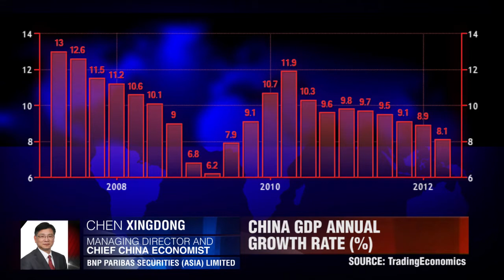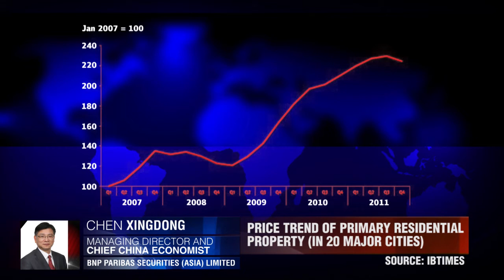BNP Paribas on China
In comparison to Western nations, China's economy should report stable, and decent growth for this year. But in regards to previous double-digit , China is in store for a substantial slowdown. Chen Xingdong, Chief China Economist at BNP Paribas Securites Asia discuss China's cooling growth, property market and the challenges that lief ahead for the PBOC. He talks with DukascopyTV journalist Rowena Harris-Doughty.